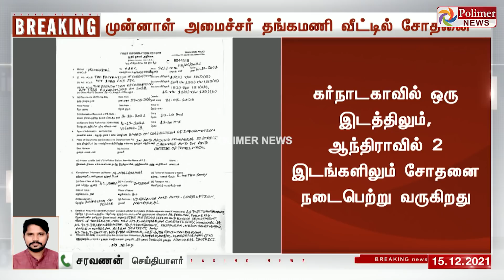BREAKING || முன்னாள் அமைச்சர் தங்கமணி மீது சொத்துக்குவிப்பு வழக்கு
தங்கமணி, அவரது மனைவி சாந்தி, மகன் தரணிதரன் ஆகிய 3 பேர் மீது வழக்குப்பதிவுதங்கமணி, அவரது மனைவி சாந்தி, மகன் தரணிதரன் ஆகிய 3 பேர் மீது வழக்குப்பதிவு